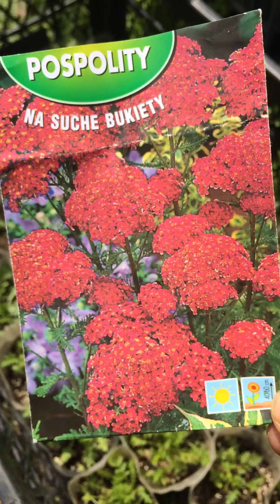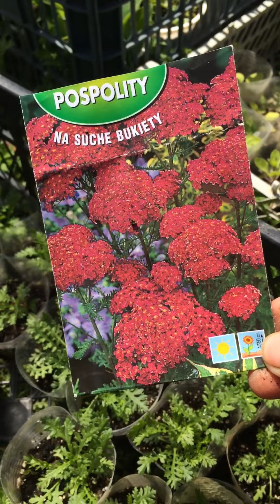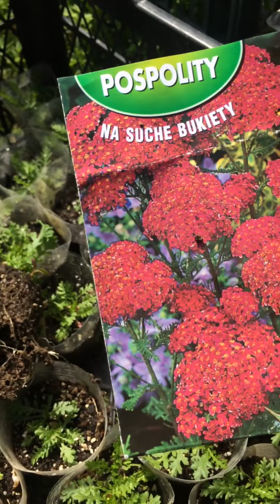ТЫСЯЧЕЛИСТНИК декоративный(рассада из семян)высадка на клумбу 22.04.23